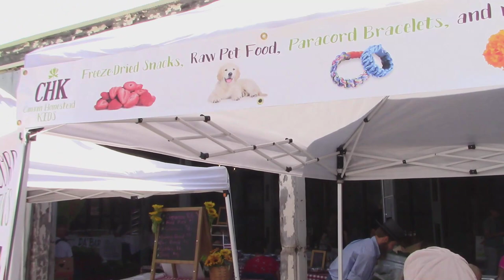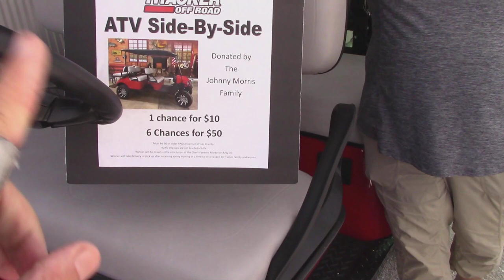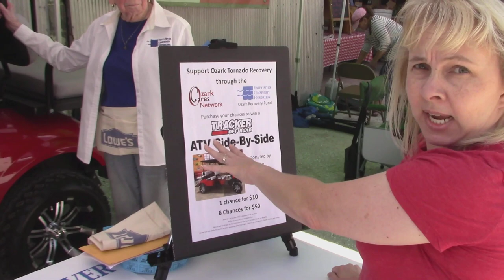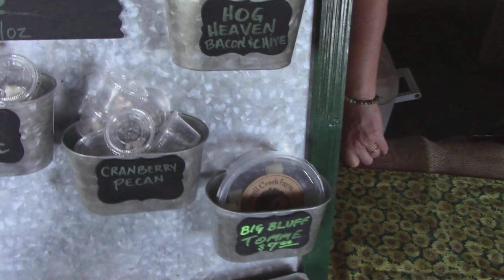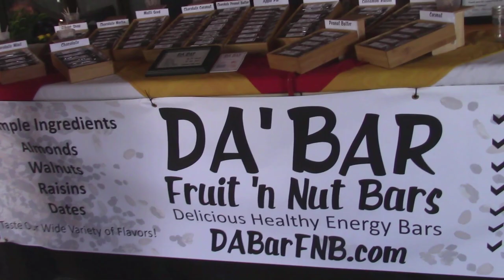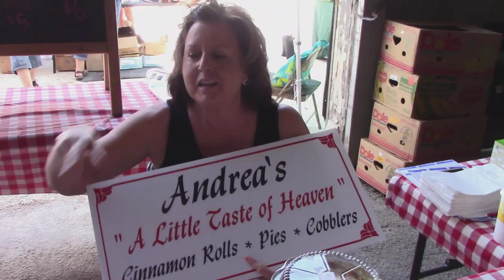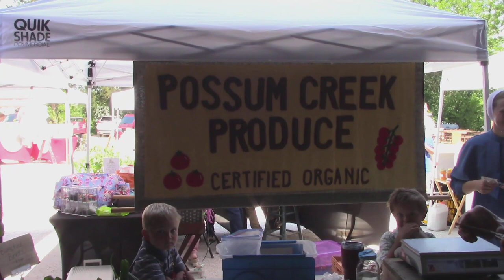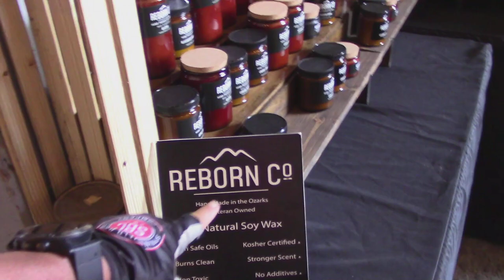Ozark Farmers Market - May 30th 2019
About - Ozark Farmers Market at Finley Farms (601 N. 4th St.) hosts area farmers, artisans, & Food Trucks each Thursday, May-September, 3:00-7:00.

Mission - The Ozark Farmers Market at Finley Farms strives to contribute to the successes of local food growers and producers thereby strengthening the local food economy; providing community access to locally grown, affordable, and nutritious foods; and serving as a gathering place for the residents of Ozark and surrounding communities.

~ Buddha   : )